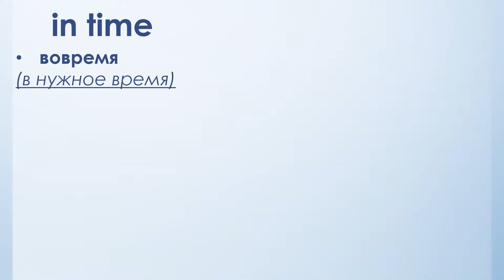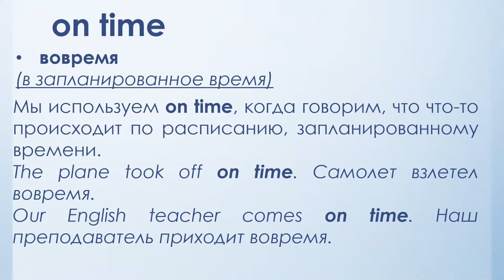"Вовремя" - разница IN TIME и ON TIME!!! // английский язык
В этом видео доступно описываются и объясняются особенности употребления и разница между  IN TIME и ON TIME. Материал легкий для восприятия и хорошо запоминается, много примеров.
This video describes and explains the features of the use and the difference between  IN TIME and ON TIME. The materials are easy for understanding and can be well remembered, it contains many examples.